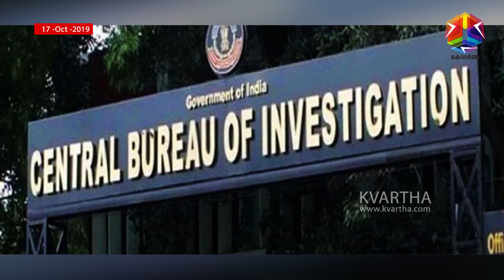യത്തീംഖാനയുടെ മറവില്‍ കുട്ടിക്കടത്ത് നടന്നുവെന്ന് ആരോപിച്ച് പാവങ്ങളുടെ പഠിപ്പ് മുടക്കിയവര്‍ എവിടെ?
യത്തീംഖാനയുടെ മറവില്‍ കുട്ടിക്കടത്ത് നടന്നുവെന്ന് ആരോപിച്ച് പാവങ്ങളുടെ പഠിപ്പ് മുടക്കിയവര്‍ എവിടെ? കുട്ടികള്‍ എത്തിയത് സൗജന്യ വിദ്യാഭ്യാസത്തിന് വേണ്ടിയായിരുന്നുവെന്ന് സിബിഐയുടെ അന്തിമറിപ്പോര്‍ട്ട്